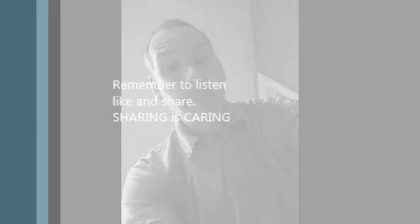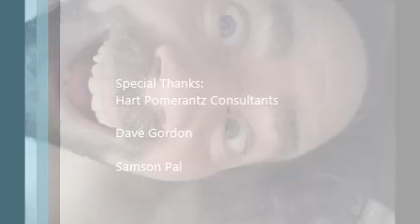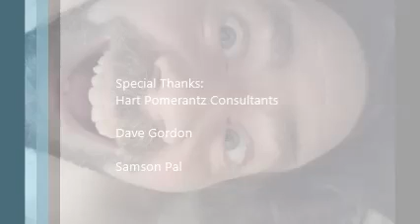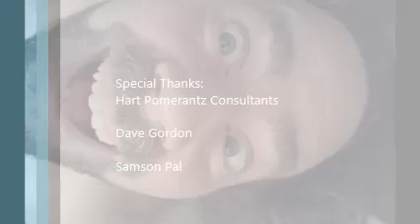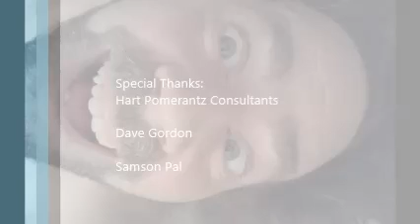Season 2 LFMB: on location Dave Gordon Part 12